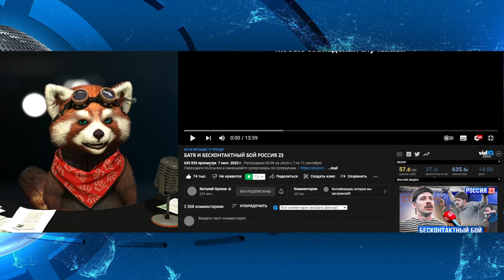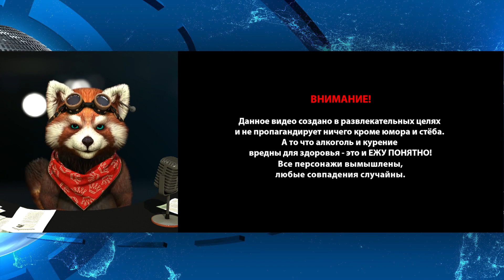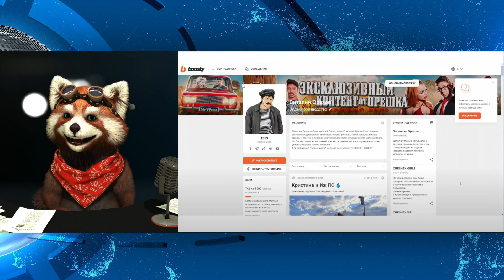БАТЯ И БЕСКОНТАКТНЫЙ БОЙ РОССИЯ 23 | реакция Red Panda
В этом ролике вы увидите позитивную и веселую реакция на ролик с канала @VitaliyOrekhov  про Батю и его технику бесконтактного боя!